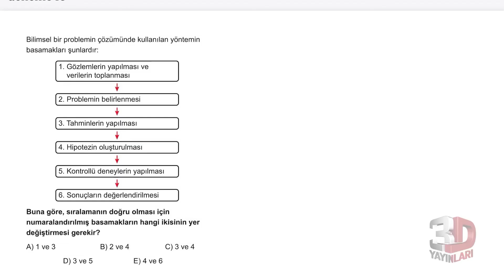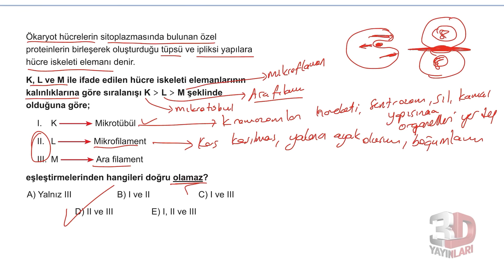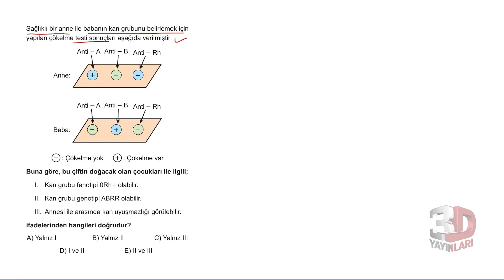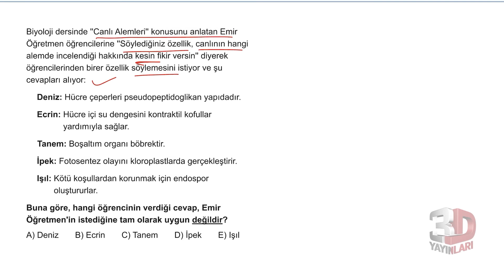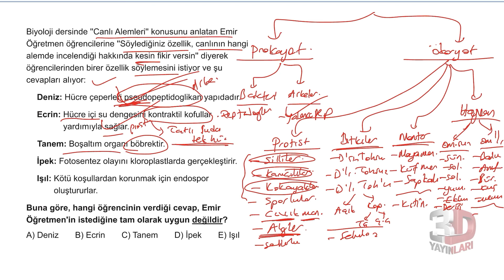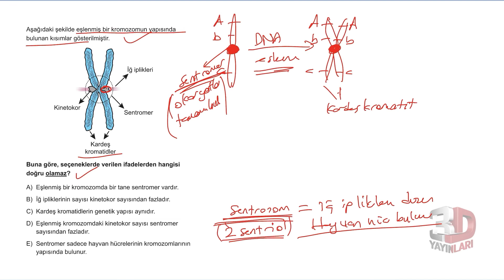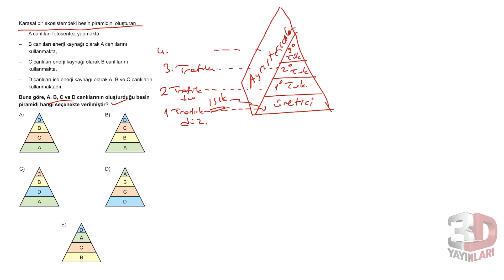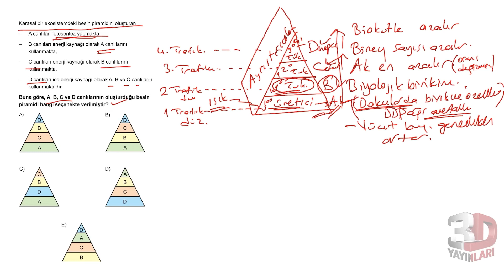3D TYT Biyoloji Simülasyon Denemeleri Deneme 10 Soru Çözümleri